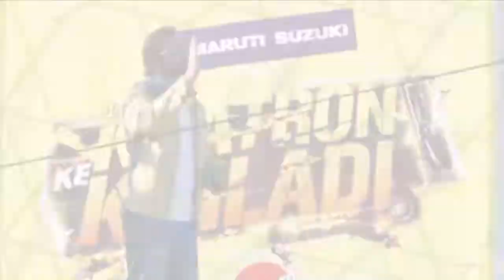Khatro ki khilade faisu